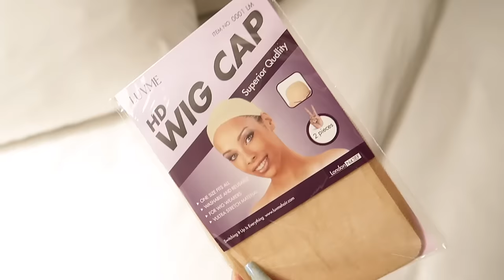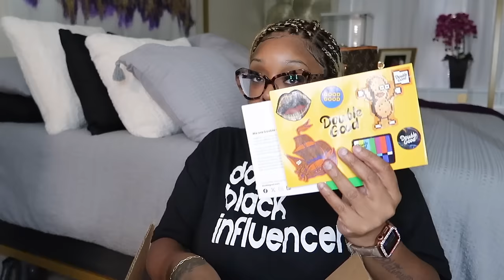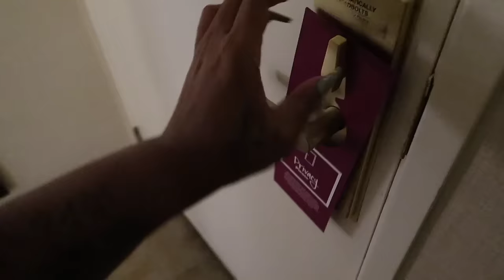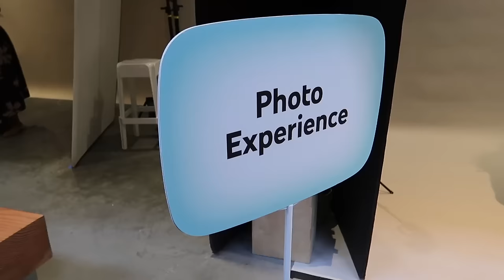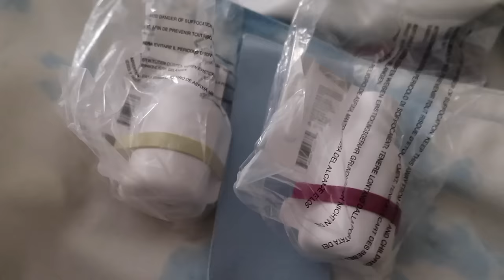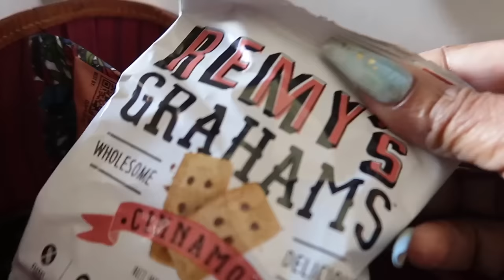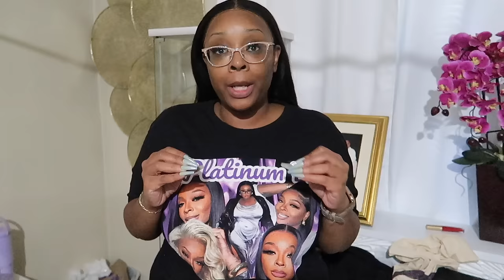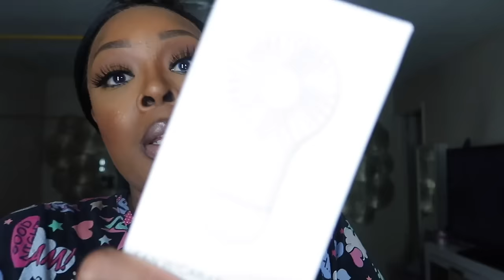VLOG~LOS ANGELES*TYRESE WAS RUDE*INFLUENCER TEA*WHO’S THE THEIF*FLIGHT CANCELED*I'M A WINNER*LUVME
♛ ♛ ♛ Luvme Hair ♛ ♛ ♛
【Luvme, for you! 】
➤Wig Name: Ash Blonde Ombre / Natural Black Blunt Cut Bob Glueless Minimalist HD Lace Short Bob Wig Ready to Go
➤Price: $169.9 ➡ $122.3 （10 inches), price varied based on the hair length

About Luvme:
➤Luvme, game-changer on effortless wig installation, delivers uncompromising quality, ready to go wig with a really good price, a supporter of self-expression
➤Because switching it up is everything! We together create valuable content that inspires, and empowers sis around us!

-HAIR PRODUCTS USED

MAISON FRANCIS KURKDIJAN GRAND SOIR
CHLOE NOMAD
DOLCE & GABANNA THE ONLY ONE
HARAMEIN AMBER OUD

-TOP TIER BEAUTY LET'S BE CLEAR GLOSS DEAL/ NOT ONLINE

-DERMALOGICA
DERMALOGICA SPECIAL CLEANSING GEL
DERMALOGICA PRE CLENSE CLEANSING OIL
DERMALOGICA DAILY MICROFOLIANT EXFOLIATOR
DERMALOGICA DYNAMIC SKIN RECOVERY MOSITURIZER
DERMALOGICA DYNAMIC SKIN RETINOL SERUM

-YOUTUBER MENTIONED
DOUG AND NIKKI @DOUGandNIKI
BOHO GURU @BohoGuru
CHERAYE LIFESTYLE @Cherayeslifestyle
AHEATEDMESS @AHeatedMess
DOUGHERTY DOZEN @DoughertyDozen
NEESIEDOESIT @NeesieDoesIT
ARIEL ASH @AriellAsh
THE STYLE AND BEAUTY DOCTOR @styleandbeautydoctor
ASHLEY BEDECK @AshleyBedeck
SHERITA @UniqueDBySherita

-LUGGAGE WEIGHER
-BLACK DRESS TGT MEET UP

-DAMA BIANCA 1OZ ONLY $120
DAMA BIANCA 3.4 OZ
-JUNOON NOIR

AMIR OUD 1411 E. CAMPBELL RD. #1900 RUCHARDSON, TX
OR SHOP ONLINE. THE SCENTS I SHOWED TODAY ARE ONLY AVAILABLE AT THE PERFUME BAR IN STORE...
Code:Platinumd
-AMAZON LIGHT